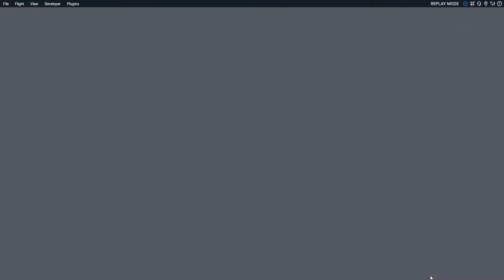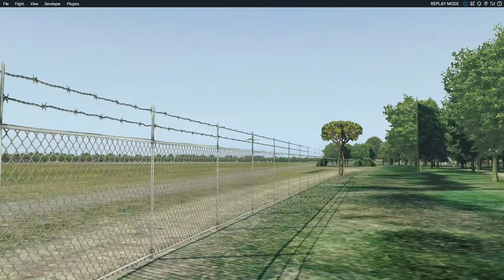Banjos at Dortmund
Eighth largest city in Germany with 588,000, it is located near Dusseldorf on the Rhein River.